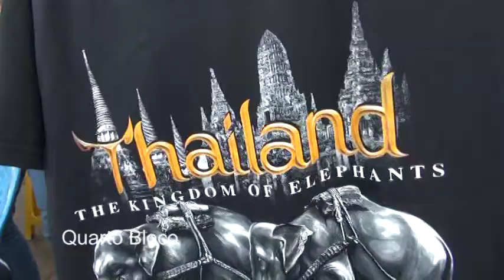Tailandia bangkok parte 2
Estivemos em Bangkok Tailandia para gravar mais uma materia sobre as Cidades da Asia, A cidade de Bangkok e cidades vizinhas foram destaques de nossa reportagem , templos budistas , mostramos o hotel que ficamos e os restaurantes,Varias lojas e feiras , tudo em Bangkok e diferente do Brasil , o povo amistoso , caloroso, as massagens tailandesas que são tradicionais e culturais conhecidas em todo mundo pela maneira de fazer. veja nossa reportagem no Cine Brasil TV pelo canal 102 da SKY ou por aqui no You tube .Bangkok é a capital da Tailândia e de longe a sua maior cidade com uma população estimada em mais de 11 milhões de habitantes.Apenas 14 graus abaixo do norte da linha do Equador, Bangkok é uma metrópole tropical e uma das cidades mais receptivas a turistas na Ásia. Um choque aos sentidos, os visitantes são imediatamente confrontados com o calor, a poluição e o sorriso irrepreensível que acompanha todos os tailandeses. Apesar das reportagens sensacionalistas internacionais e as primeiras impressões, a cidade é surpreendentemente segura, mais organizada do que aparenta inicialmente ser e cheia de jóias escondidas esperando para serem descobertas. A relativa alta umidade e a temperatura quente favorece o crescimento de plantas tropicais - é possível encontrar orquídeas exóticas e deliciosas frutas em todo o lugar. A culinária tailandesa é justificadamente famosa, variada e acessível. Monges em robes, letreiros luminosos, graciosa arquitetura, pratos picantes, mercados coloridos, engarrafamentos e um clima tropical andam juntos e uma feliz coincidência. É difícil deixar a cidade sem impressões calorosas.A maioria das estradas, trens e aviões na Tailândia levam a Bangkok.Bangkok possui, além dos vários restaurantes tailandeses, uma enorme varidade de culinária internacional. Os preços são geralmente altos para os padrões tailandeses, mas baratos para os padrões internacionais; uma boa refeição dificilmente irá custar mais de 300 baht, apesar de em alguns restaurantes (principalmente os de hotéis) é possível gastar facilmente 10 vezes esse valor. É claro, que para aqueles com um orçamento apertado é possível encontrar refeições por apenas 30 baht.